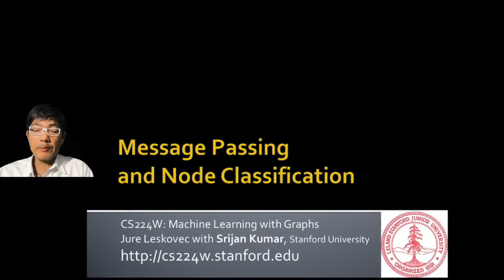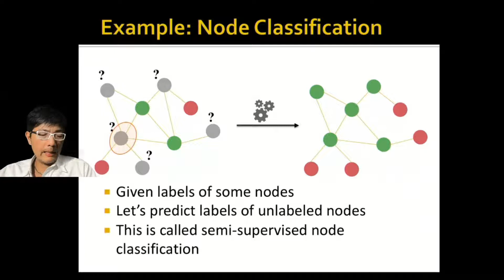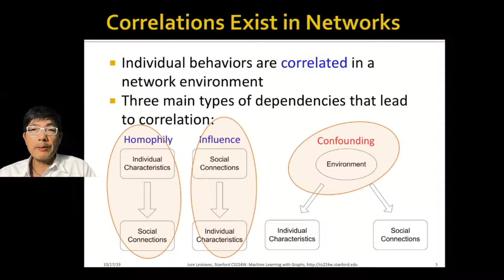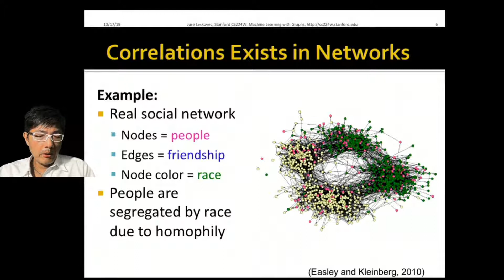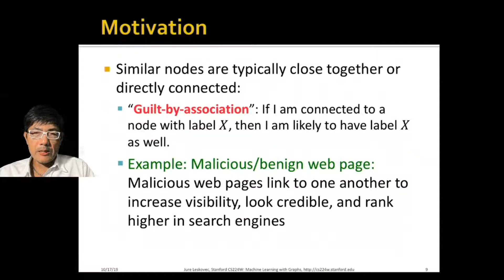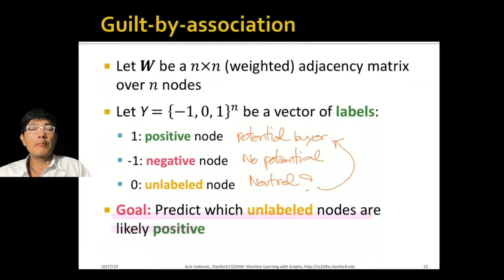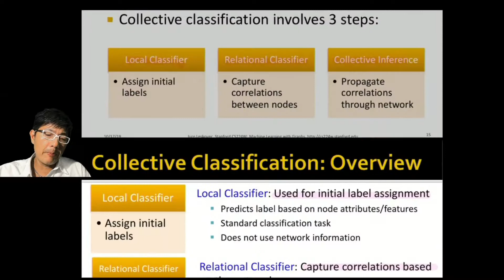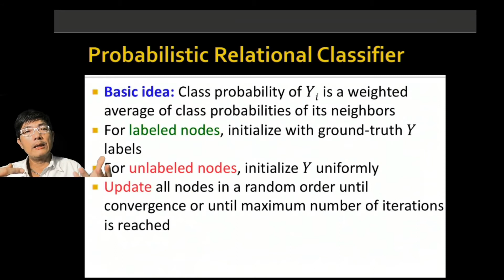BADS7201 Intro to Message Passing and Node Classification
Lecture note for BADS7201